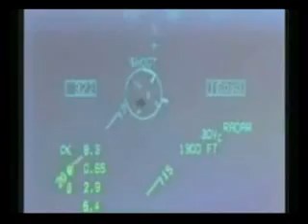Gulf Knight's Air Base video #5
Gulf Knight Air Base Video #5 this is coming to you